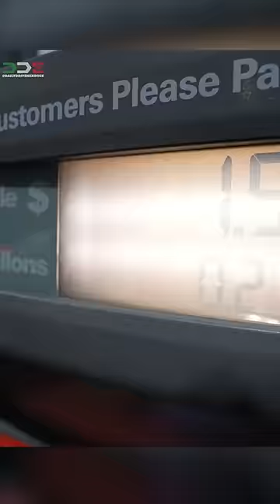MOST DISRESPECTFUL BUGATTI OWNER IN THE WORLD “UNCLE RAYRAY”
DDE Daily Driven Exotics